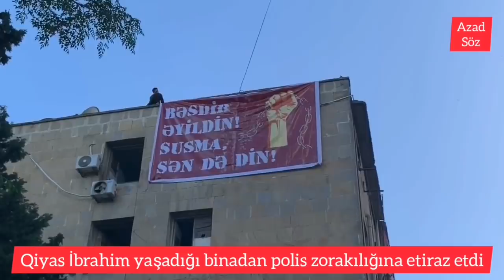"Heykəl məhbusu", polis zorakılığına etiraz, polislər binanı mühasirəyə aldı